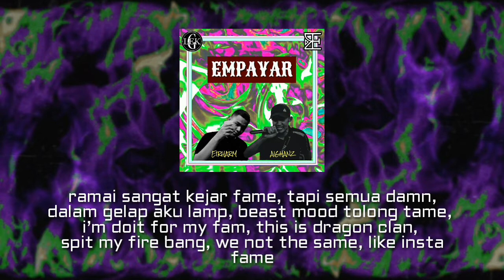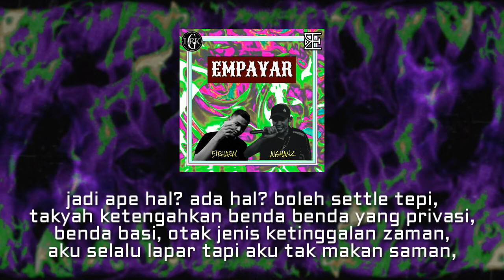Eirharm - Empayar ft. Aighanz (Official Lyric Video)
Written & Performed by Eirharm, Aighanz
Mixed and Mastered by Eirharm
Artwork by Eirharm
Lyric Video by Eirharm